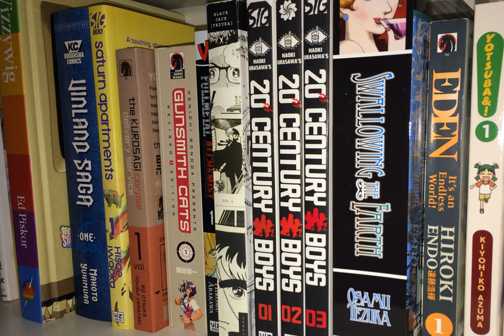Comic Picks #395: Spider-Man -- Dark Web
It's "Diet Inferno" also featuring the X-Men, Venom, Gold Goblin, Black Cat, Mary Jane, and Ms. Marvel!